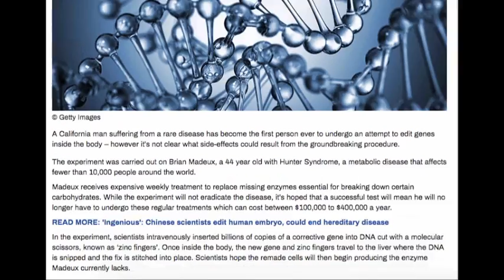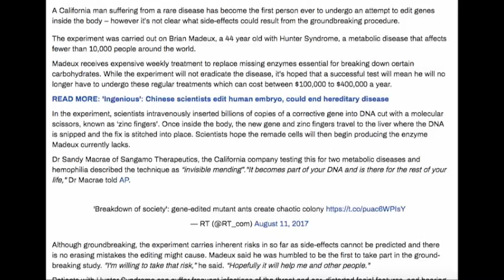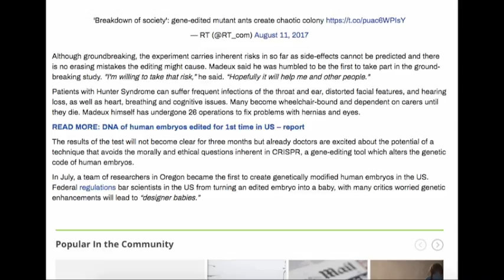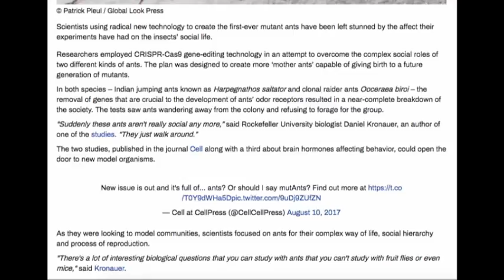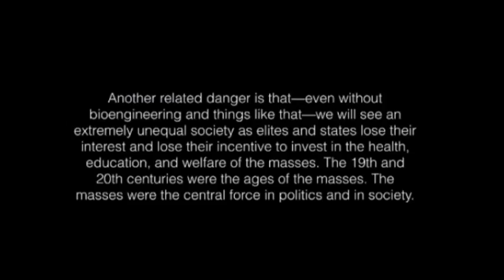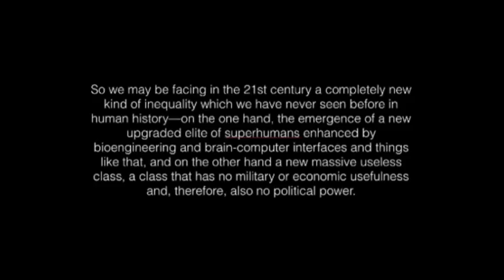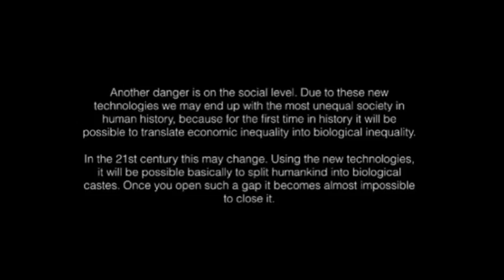Warning: First Human Trial Using CRISPR Gene-Editing Technology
The first human trial using CRISPR cas 9 gene-editing technology is underway.

Dr Sandy Macrae of Sangamo Therapeutics, the California company testing this for two metabolic diseases and hemophilia described the technique as “invisible mending”."It becomes part of your DNA and is there for the rest of your life," Dr Macrae told AP.

In another test scientists find that social behavior in ants was a bi-product of using the gene-editing technology. The experiment caused chaos in the ant colony due to the anti-social side effect.

We've been warned of what this type of genome editing can cause. The author of Homo Deus, Yuval Noah Harari, has spoken on the subject.

"In the coming century humankind may have the ability to, first of all, replace natural selection with intelligent design as the fundamental principle of the evolution of life. Not the intelligent design of some god above the clouds, but our intelligent design will be the main driving force of the evolution of life." -Yuval Noah Harari

God bless and carry on.